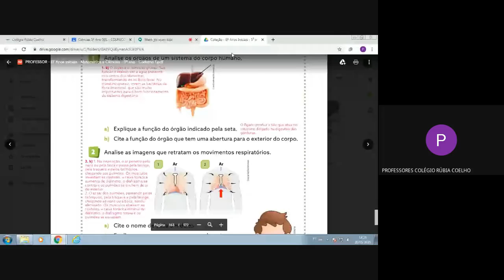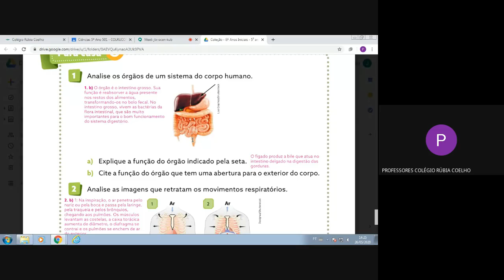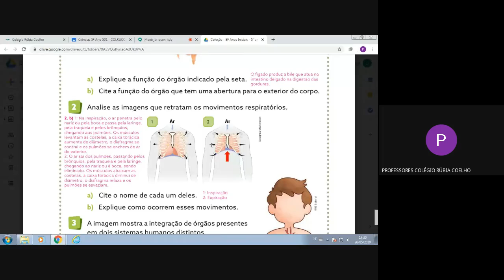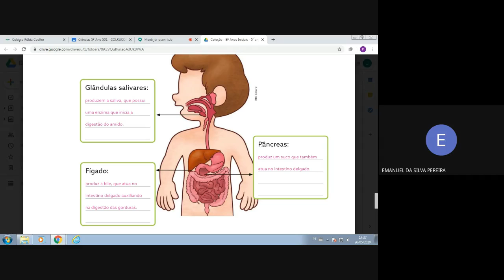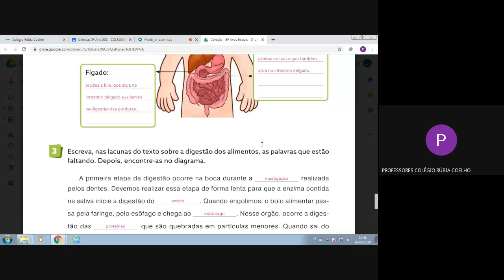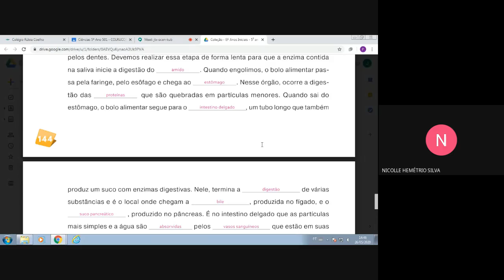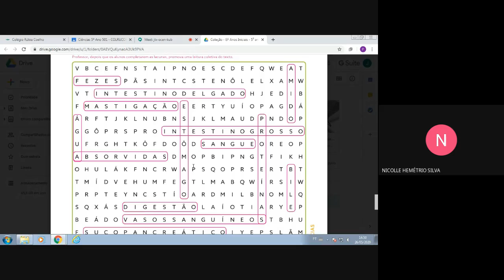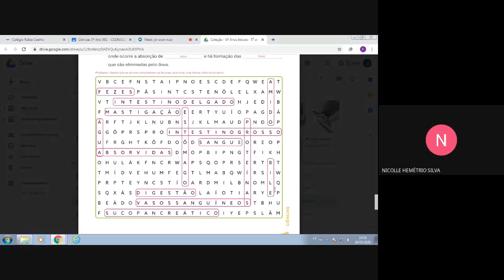AULA ONLINE 26/05/2020 - 501 (CIÊNCIAS)